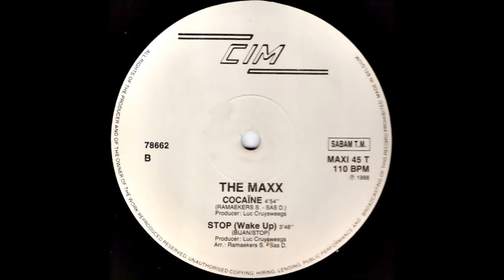THE MAXX - COCAINE / MAKE UP 1988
THE MAXX - COCAINE / MAKE UP
SELLO : CIM RECORDS
FORMATO : VINILO 12´ , 45RPM
PRODUCE : LUC CRUYSWEEGS
PAIS : ALEMANIA
AÑO : 1988
GENERO : ELECTRONICO
ESTILO : NEW BEAT , TECHNO